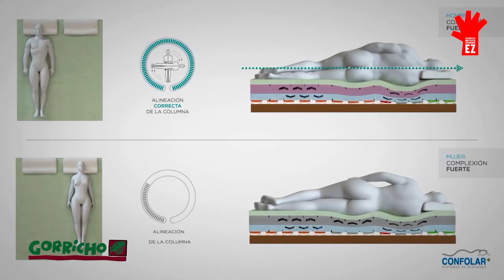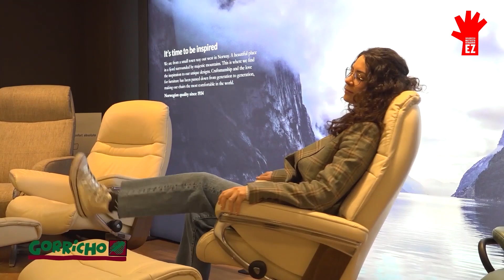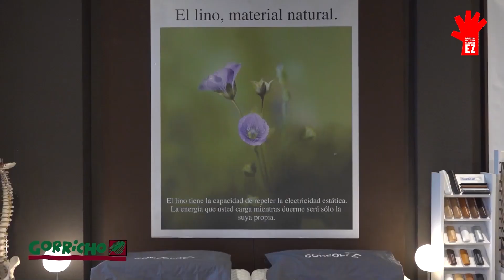SAN FERMINAK 2024 I JOTA SOINUAK